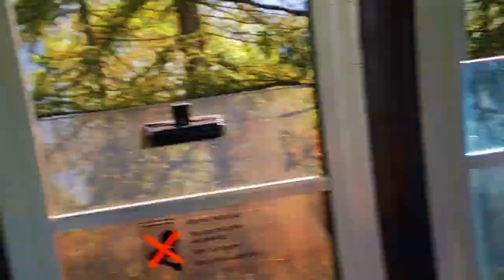قمة فيرست سويسرا انترلاكن